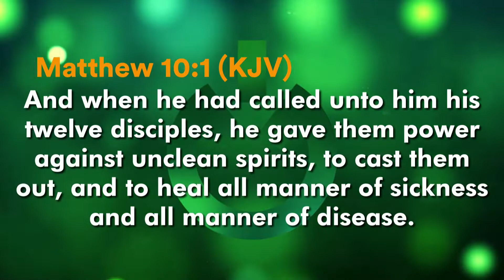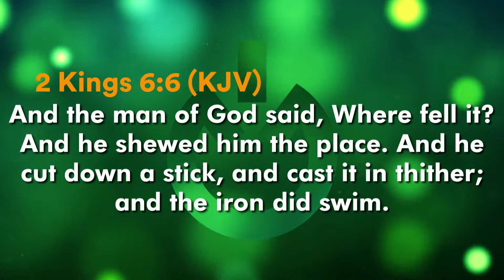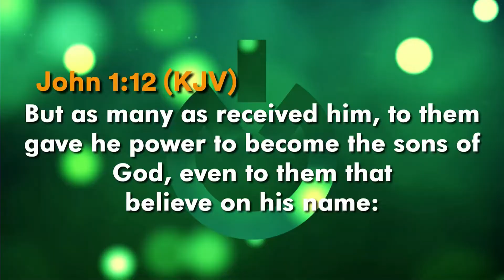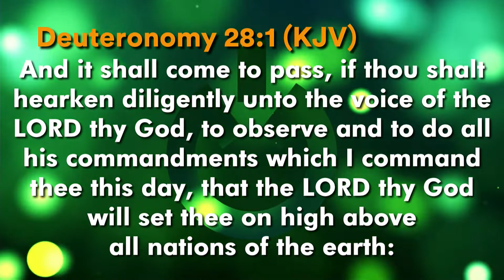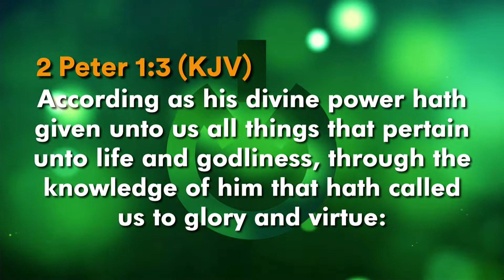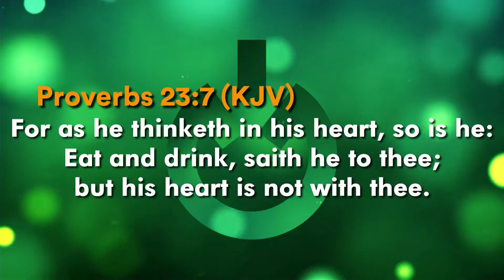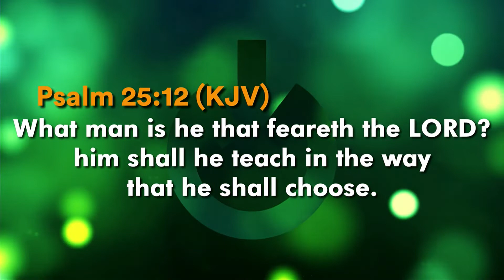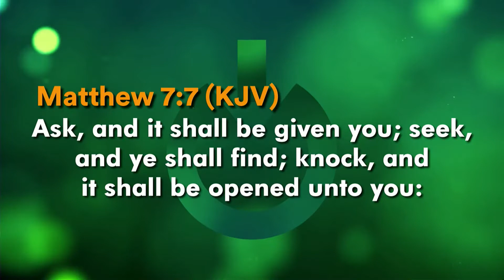Tuesday Chapel Service 20th September 2022